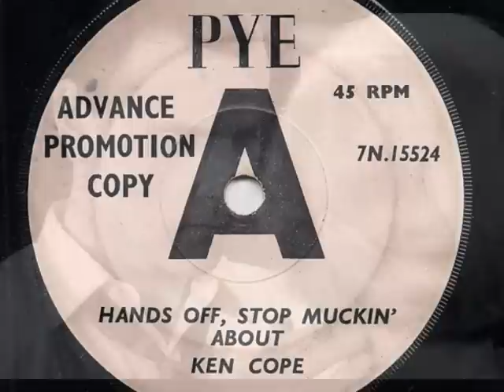KENNETH COPE & The BREAKAWAYS - 'Hands Off, Stop Muckin' About' - 1963 45rpm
More mirth from 'Marty Hopkirk' and Carry On actor